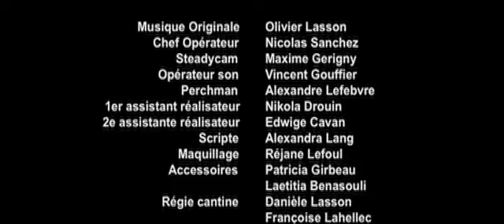Si je mens je vais en enfer ?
Court-métrage de Muriel Lasson réalisé en 2007 avec Thomas Walch, Laetitia Benasouli, Agnès Lalle et Husky Kihal